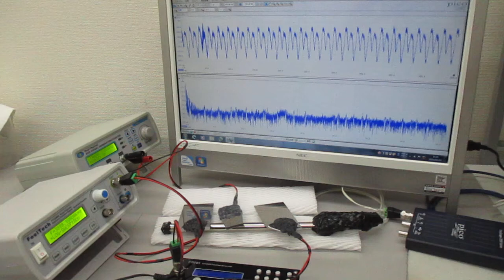３種類のスイープ発振による超音波実験